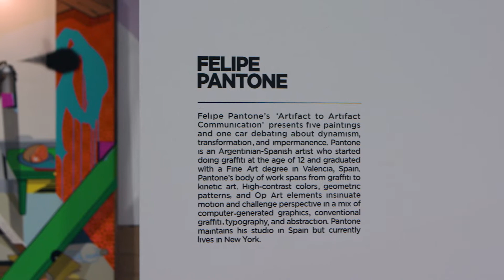Beyond the Streets Presents: Felipe Pantone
Currently on view at Beyond the Streets in Los Angeles, Felipe Pantone has created an installation that combines technology and street art, pushing the boundaries of what urban art can be and what it can look like on the street.

Felipe Pantone (1986) is an Argentinian-Spanish artist. He started doing graffiti at the age of 12. He graduated with a Fine Art degree in Valencia (Spain) where his studio is based. Felipe travels the world ceaselessly with his art. His work has been exhibited all over Europe, America, Australia, and Asia.

"Felipe Pantone has earned an international reputation in the graffiti world under the name of Pant1, multiplying actions and collaborations. A prolific artist, his creations are visible on the walls of the whole world: from the Mesa Contemporary Arts Center to the Long Beach Museum of Art (USA) and the Palais de Tokyo (Paris), passing by Mexico City, Osaka, Lisbon, Palestine, Italy or Australia. Invited to the 2016 edition of the Maus Festival in Malaga, the artist has completely repainted a bridge overlooking the river Guadalmedina. Felipe Pantone is the spearhead of a renewed street art scene, which is not confined to outdoor spaces and enchains projects: majestic frescoes, paintings, sculptures or monumental installations.

Felipe Pantone's approach is to question the current era and its propensity to place new technologies at the center of our daily lives, making us dependent on a superabundance of images and symbols. He himself is passionate about the advent of the internet that allows instant access to the entire history of humanity. The problems he addresses are contemporary and universal: movement, the notion of time, saturation, alienation and destruction.

Considered today as one of the rising stars of international street art, Felipe Pantone, 31, "child of the internet era" as he says himself, exceeds the notion of outdoor spaces and connects projects: monumental frescoes, paintings, sculptures and unusual facilities. Influenced by the era of the Internet of the 80s and 90s, fed with new technologies, he imagines his geometric subjects on modeling software, taking up the aesthetics of 3D creation, which he then reproduces in XXL format or on canvases. It brings them to life by superimposing their installations into disturbing illusions of optics that result in an explosion or an electric shock.

In a powerful dynamic, Pantone extends on the walls with its futuristic style with psychedelic accents that evokes Italian Futurism. There are also abstract and stroboscopic touches that articulate black and white geometric shapes that he combines with bright metallic colors, not unlike the Mire, a visual that appears on the television when there is no show. Visual explosion of a certain brutality, his work is stored in the kinetic art, in the footsteps of a Victor Vasarely or Carlos Cruz-Diez." —Magda Danysz. Danysz Gallery

Beyond the Streets is on view in Los Angeles through July 6, 2018.